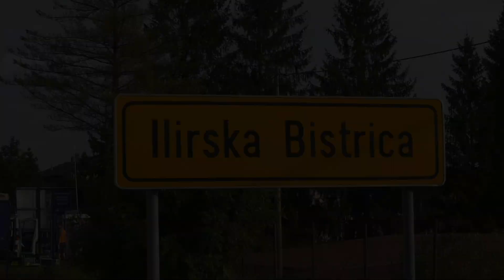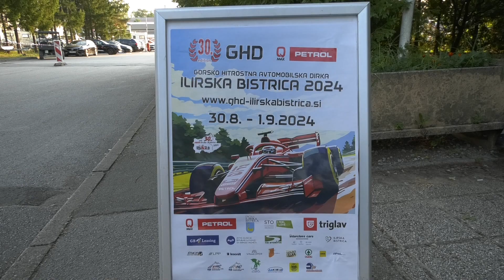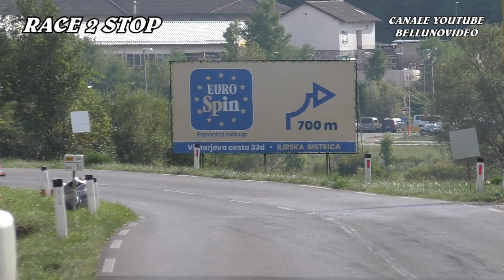30° GHD ILIRSKA BISTRICA 2024 | DAVID DEDEK | NORMA M20 FC | BY BELLUNOVIDEO